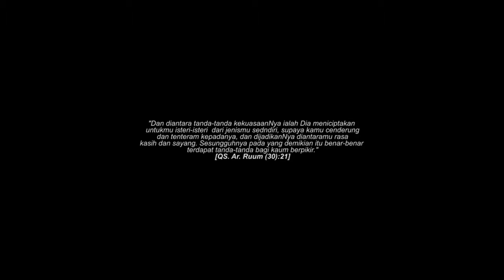Clip wedding & luthfi